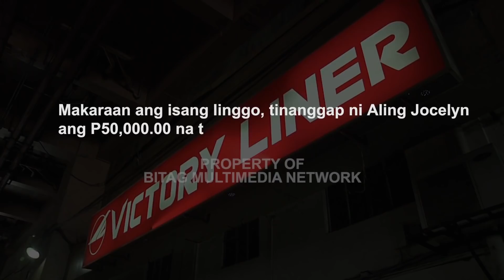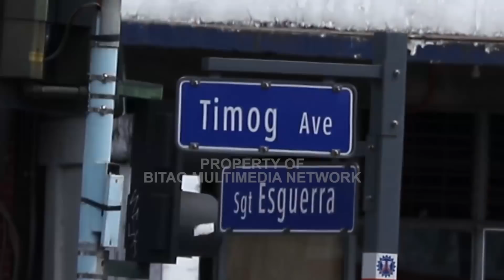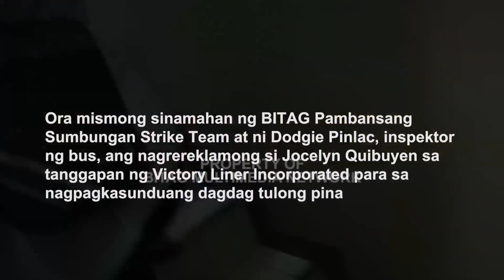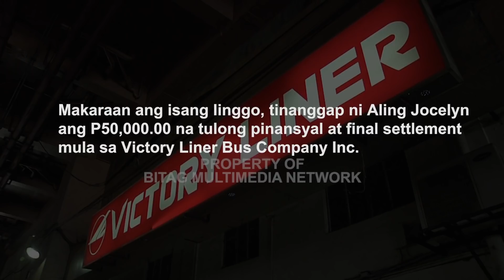Hustisya para sa anak ko! Victory Liner!